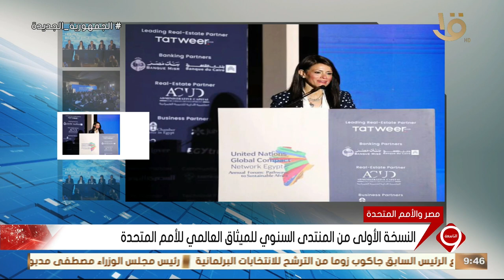نشرة التاسعة | أخبار الاقتصاد.. مع مؤشرات البورصة المصرية